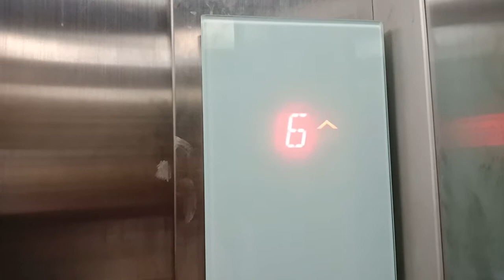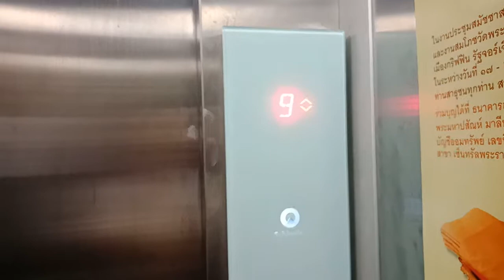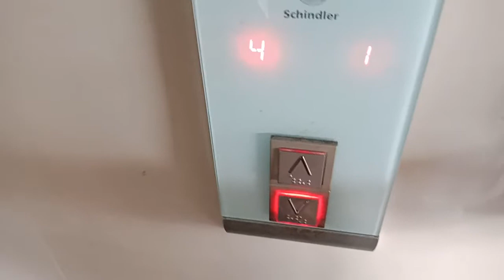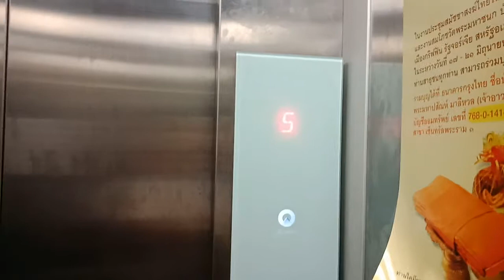Old Schindler 3300AP Elevator : Texas Restaurant Yaowarat (Parking Zone)